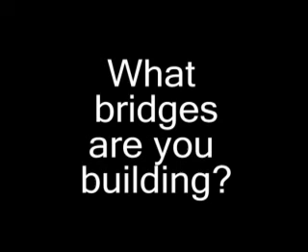Building Bridges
Used at the University of the Cumberland's Fall Revival, this video is about building bridges between different groups on campus.